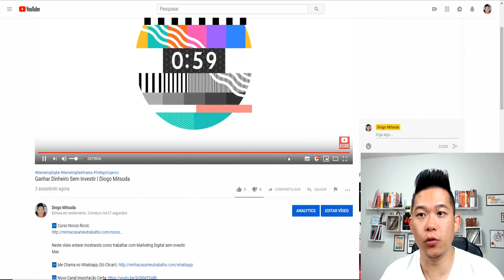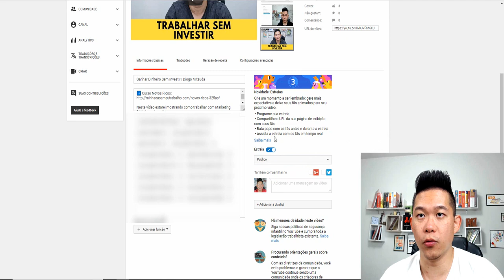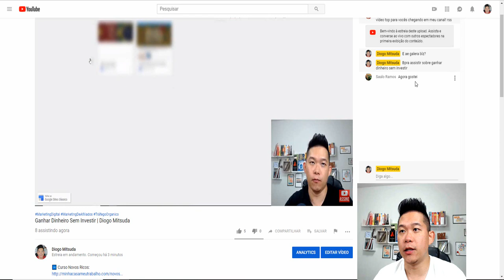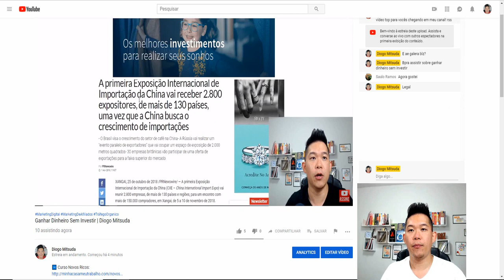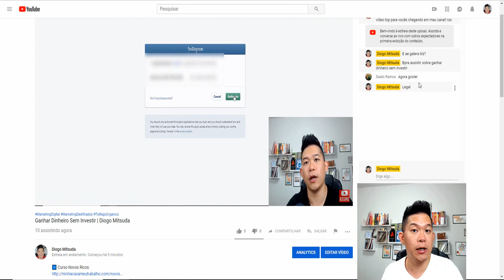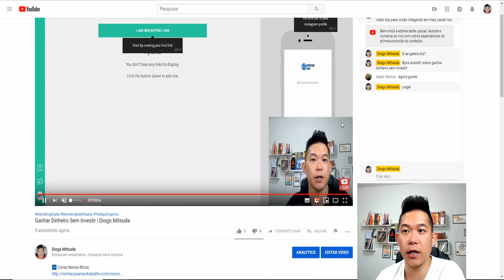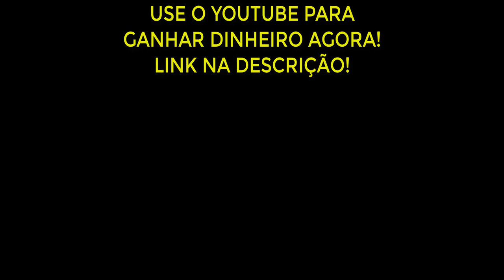Nova Função Estreia Chat Dinâmico Para Interação + Estratégia | Diogo Mitsuda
Neste vídeo estarei mostrando a função estreia do Youtube.
Uma nova função que veio para agregar o trabalho dos Youtubers e também daqueles que trabalham com Marketing Digital.
Criando assim uma expectativa na audiência.

Forte abraço!
Sucesso!

Diogo Mitsuda